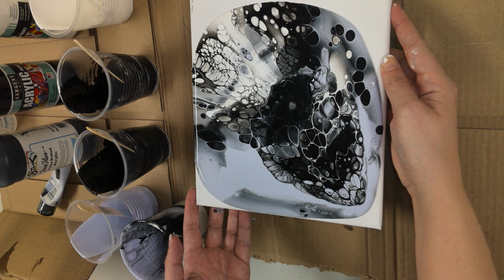Get Creative Acrylic Paint Pour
Missed the in-person Get Creative class? You can still get creative at home! Register for a kit and follow along with the instructional video. This month we are making Acrylic Pour paintings!

Next month, we will be creating Kara Walker-Inspired Silhouettes, so be sure to reserve your kit or register for our in person class!